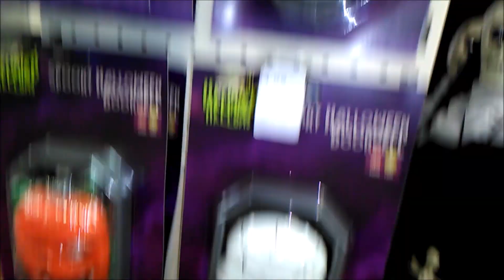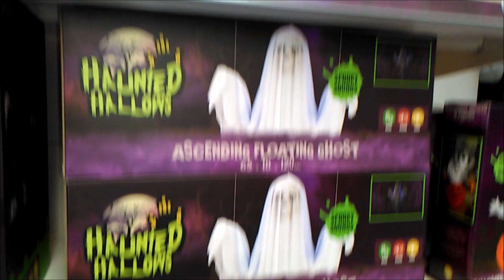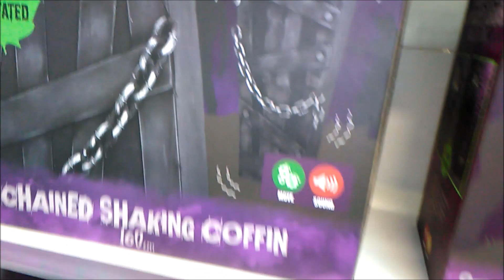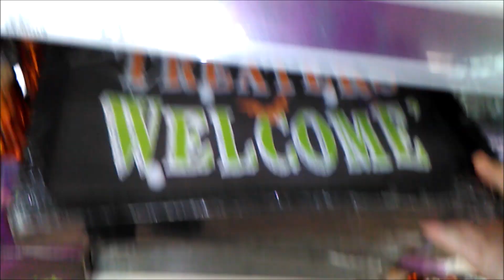The Range Halloween 2018 | Store Walkthrough PT2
Anything you need for Halloween 2018... This is Haunted Skull
Today's Video: The Range Halloween 2018| Store Walkthrough PT2

Haunter of the week: Coming Soon